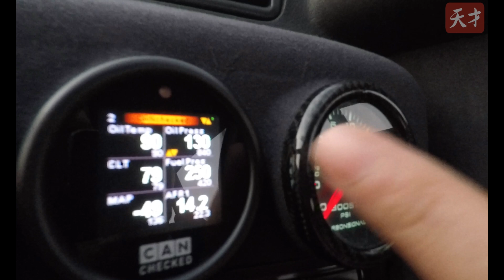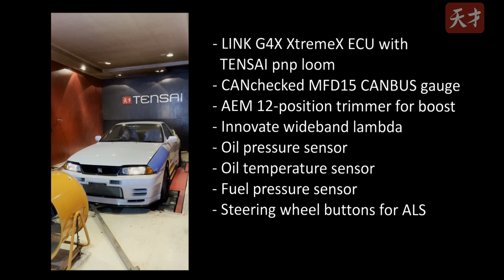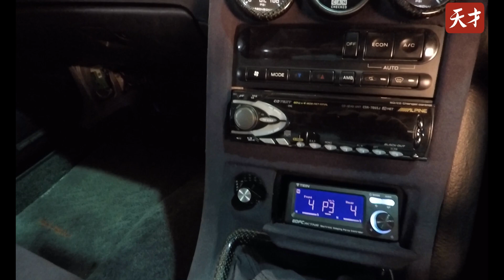Fadi showcases LINK G4X installation on GTR R32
A simple update of a legend, Fadi shows us how this R32 received a LINK G4X Xtreme wire-in ECU, along with a CANchecked CANBUS gauge to bring it into the 21st century.